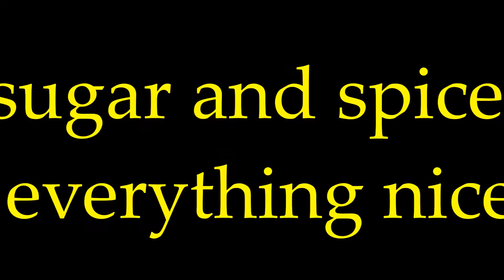lets play Call of Duty Ghosts- Missile Crisis